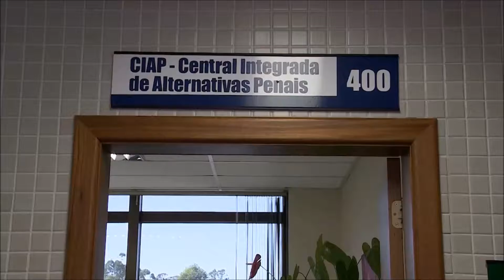Primeira Central Integrada de Alternativas Penais do RS é inaugurada no Foro de Novo Hamburgo